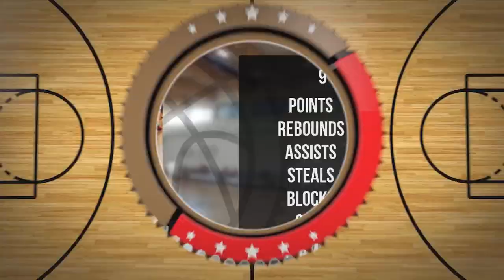Michalina Bartczak Player Mixtape DC85 Junior Września 2023